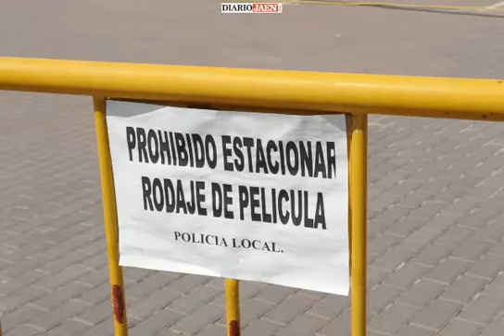el capitan trueno.avi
Rodaje de El Capitán Trueno en Baños de la Encina, Jaén.